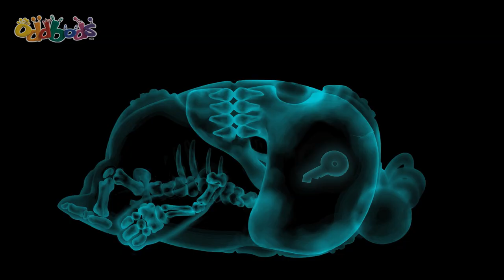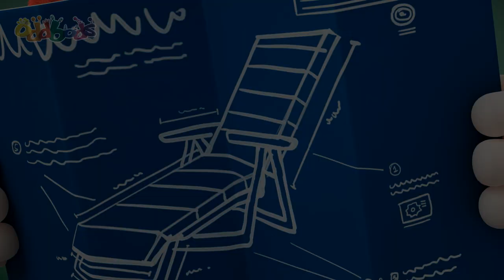Perfecting the Craft of Basketball | ODDBODS | Moonbug Kids - Art for Kids 🖌️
00:00 Basketball
01:32 Snack Impossible
02:39 Fix TV
03:12 Shelf
03:58 Superhero
04:45 Sos
05:38 Wishing Fountain
06:10 Pet
06:50 Airbod
07:42 A Clean Park
08:46 Jinglebods
09:50 Sack Race
10:34 Stranger
11:35 Swinging It
12:25 CNY - Oranges
13:04 Sprint 1.0
13:31 Clog
13:58 Pole Dancing
14:35 Trick Or Treat
15:35 Injection Reaction
16:38 Treasure Hunt
17:12 Paper Pain
18:16 Island
19:00 Peephole
19:42 Fine Dining 2
20:39 Claean Fast Food
21:49 Wait
22:32 Lemon
23:09 Christmas Choking Hazard
24:01 Picnic
25:07 Floored
25:51 Hello
26:49 Umbrella
27:17 Vending Machine 2
28:14 No Rain No Gain
29:08 Dumpling
30:07 Fire
30:51 Donation
31:30 Elevator 3
32:23 Chair
32:52 Mid Autumn Greeting - Mooncake
33:36 Baseball 02
34:24 Flight
35:26 Scribble
36:17 Tidy Up
37:18 Season Of Giving
38:05 Rain
38:39 Carnival
39:25 Incentive
40:06 Turdbulence
41:06 Product Assembly
41:43 Roller Coaster
42:29 Furniture
43:16 Urgent
44:00 Fire Safety
44:52 Ice Fishing
45:52 Catography
46:38 Static Pogo
47:39 Santa Zee
48:46 Heavy Rain
49:04 Gumball
49:55 Peer Pressure
50:41 Opera
51:13 Snacks
51:54 Treasure
53:04 Thor's Hammer
54:08 Open Season
54:55 Nemesis 2
55:54 Going Up
56:53 Ignite
57:56 Slippery Ice
58:46 Autograph